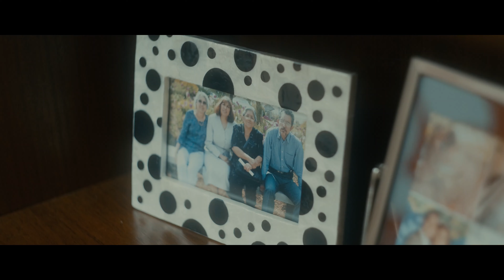Xavier II - Sleep on a King (Official Music Video)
This video is to honor the parents that were born in another country but sacrificed everything so their children could live a better life and continue working harder than anyone else to provide and take care of theirs. It is not in vain. Gracias.

Shout out to German Torres and Orange Productions for bringing this to life!